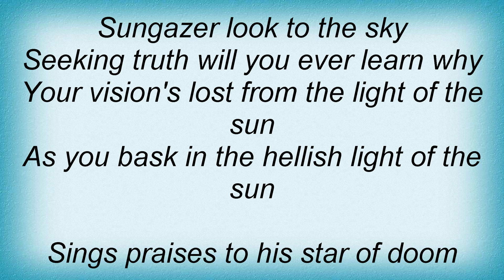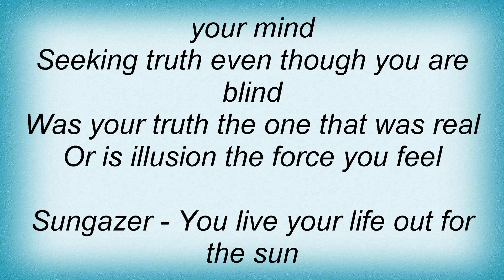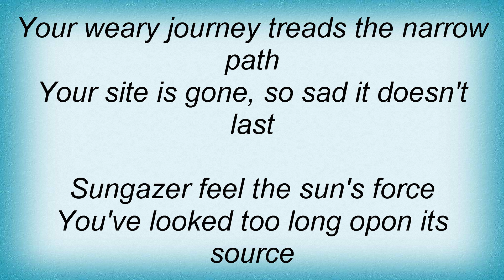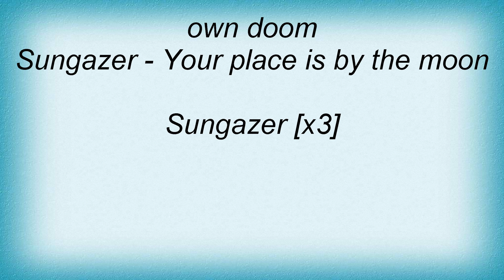Steel Prophet - Sungazer Lyrics